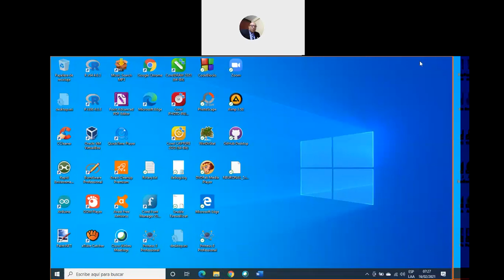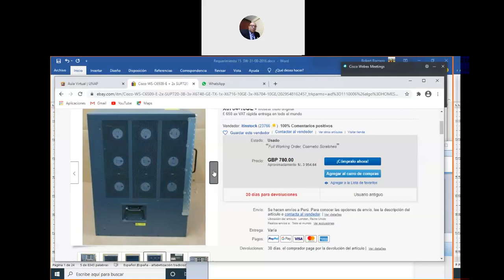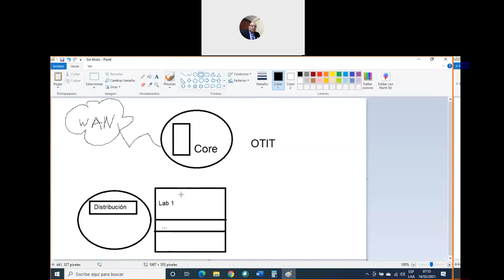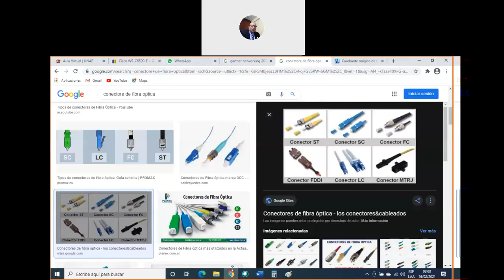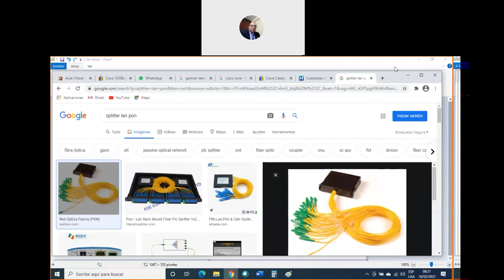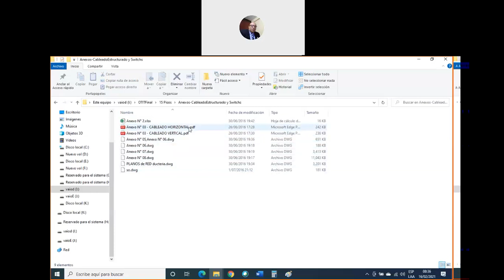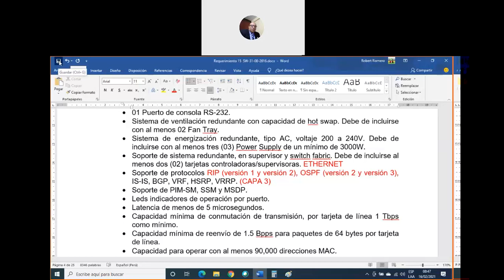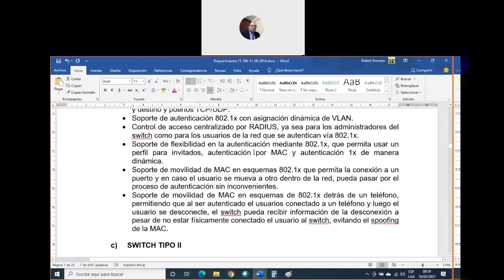Redes de Campus universitarios Parte 1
El video muestra la revisión del expediente para una red de campus universitaria y e equipamiento que se requiere